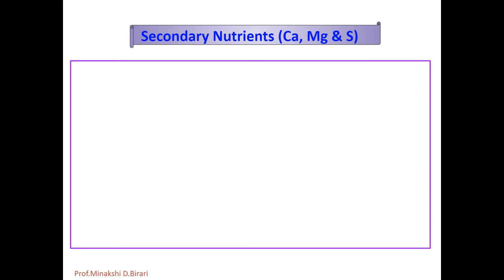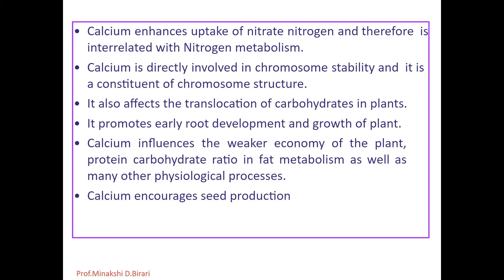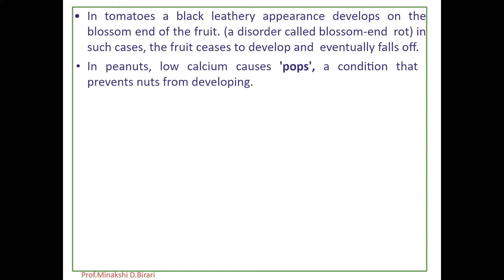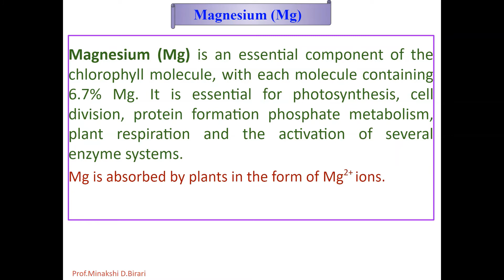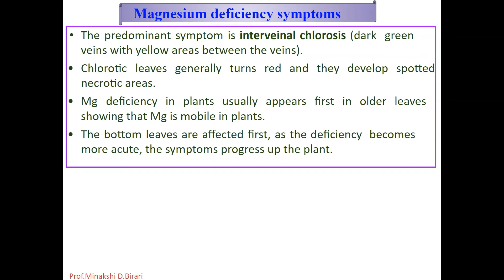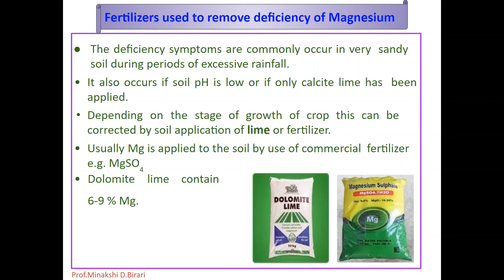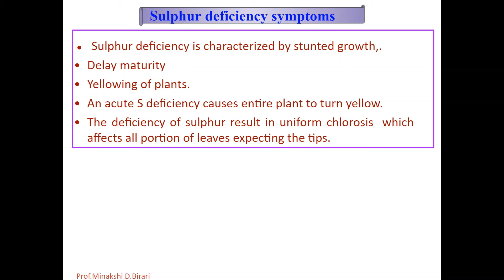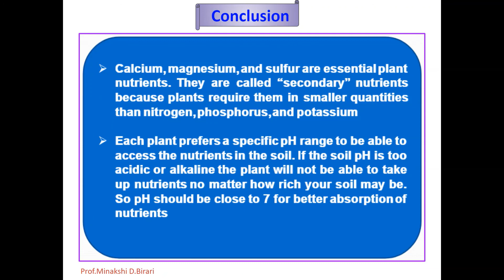TYBSc (Lecture 6)CH 336 E Agriculture Chemistry Unit-4 Plant Nutrients: Secondary Nutrients(Ca,Mg,S)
(Lecture 6)CH 336 E Agriculture Chemistry Unit-4 Plant Nutrients:
Topics: Secondary Nutrients(Ca, Mg, S),Role of secondary nutrients and its deficiency symptoms in plants.